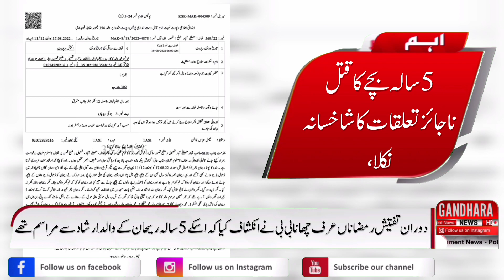5 سالہ بچے کا قتل ناجائز تعلقات کا شاخسانہ نکلا، گرفتار ملزمہ کا اعتراف جرم۔ دیکھیں گندھارا نیوز پر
5 سالہ بچے  کا قتل ناجائز تعلقات کا شاخسانہ نکلا، گرفتار ملزمہ کا اعتراف جرم۔ دیکھیں گندھارا نیوز پر